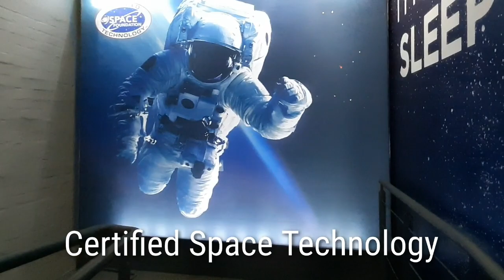Vencasa Tempur Diep River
Visit the Vencasa Diepriver store for the best sleep solution